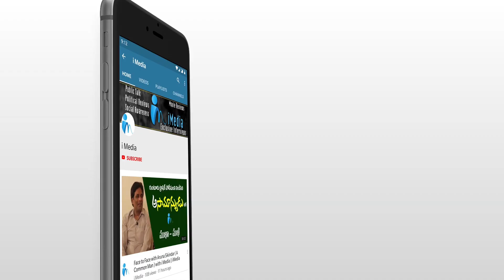అరణ్య సినిమా చూసి వెంకటేష్ రియాక్షన్ చూడండి.. || Daggubati Venkatesh about Rana acting in Aranya